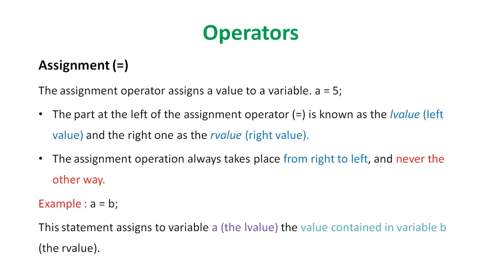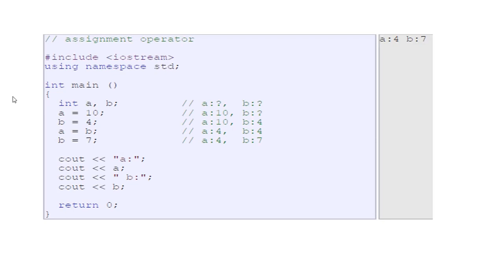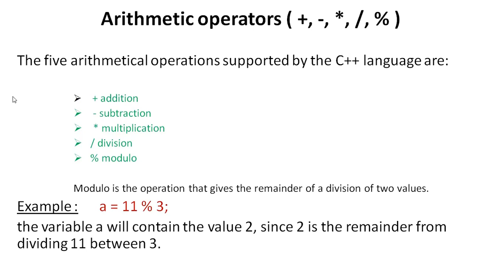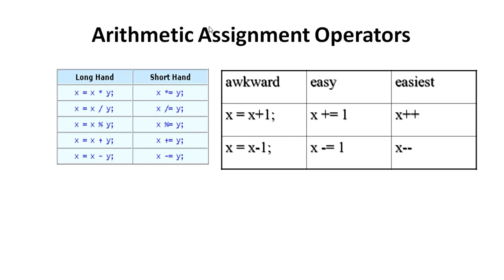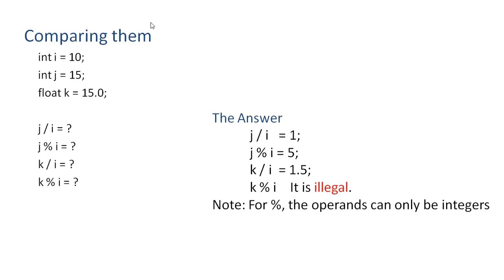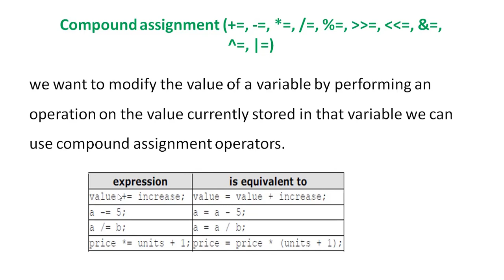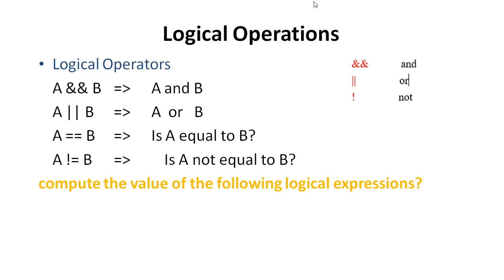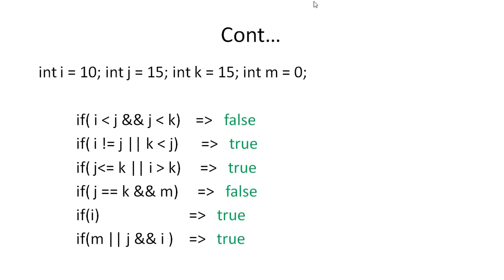Lecture 7 Operators Assignment, Arithmetic, Logical Operations in C++ በአማረኛ